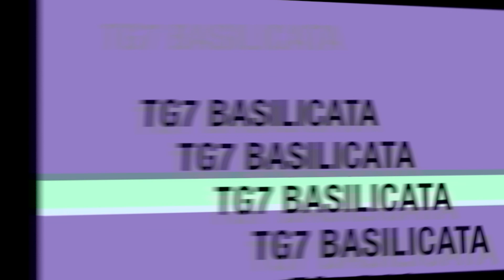TG7 Basilicata Sant'Angelo Le Fratte. Intervista a Francesco Testi - attore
Sant'Angelo Le Fratte - Modella per un Giorno.